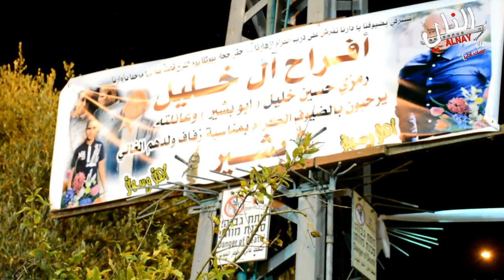علي الصقر وحلمي ابو ليل وزياد النمر افراح ابو بشير حيفا